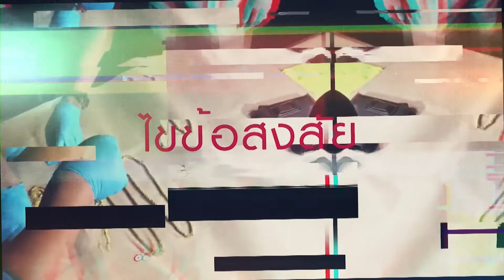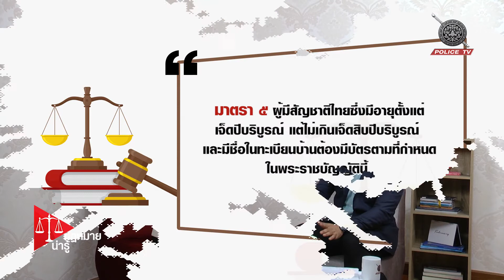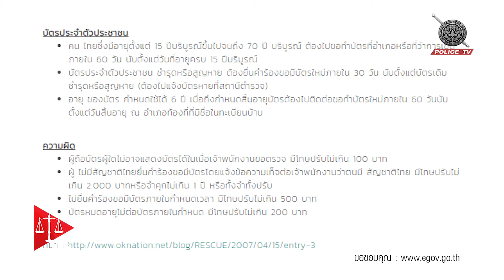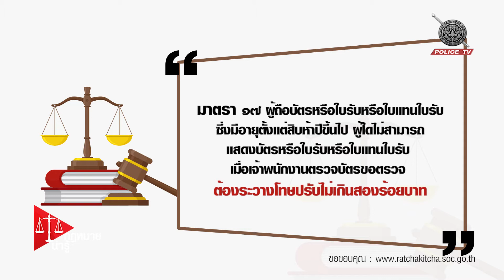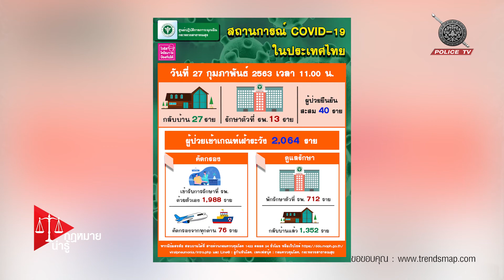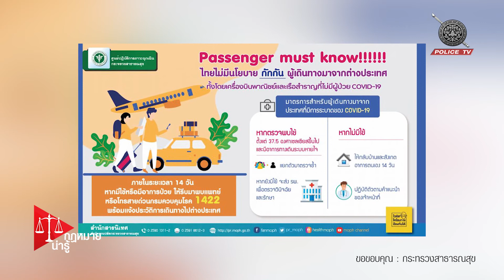รายการ กฎหมายน่ารู้ : พรบ. บัตรประชาชน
รายการ กฎหมายน่ารู้
จะพาไปคุยเกี่ยวประเด็นที่น่าสนใจเกี่ยวกับทางด้านกฎหมาย
ออกอากาศทุก วันเสาร์ - อาทิตย์ 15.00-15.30 น.